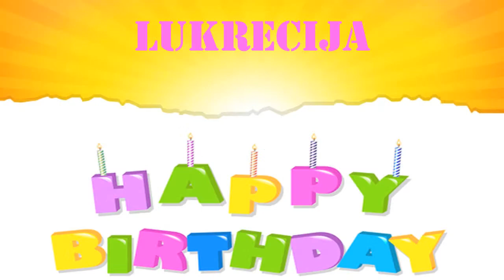Lukrecija Wishes & Mensajes